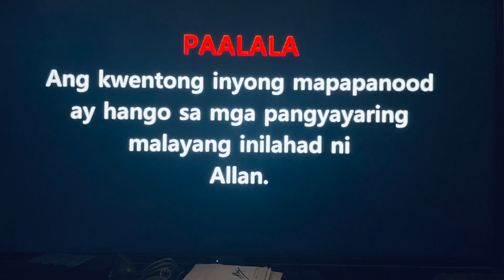Old Photograph HD 1080p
Larawang Kupas (My Treasures)